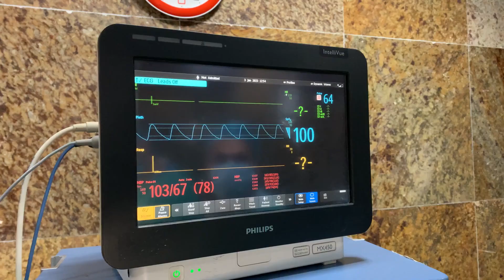Masama ba uminom ng kape o energy drink bago mag laro ng basketball or workout? | DR TONY LEACHON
Energy drinks and caffeine: a deadly combination for athletes?

Know the precautions and risks to avoid to protect your health and performance.

Ngayong New Year, alam natin maraming gusto mag papayat sa paglalaro ng sports at workout. 🏀🤾 Pero dahil gusto mong lumakas bago gawin eto, minsan nag ttake ka ng caffeine drinks katulad ng coffee at energy drinks. ⚡️

Alamin kung okay ba ito sa inyong katawan bago mag workout at mag ingat tayo sa possible na mangyari.

Dr. Anothony "Tony" Leachon, M.D.
Internal Medicine - Cardiologist
TOFIL Awardee in Medicine 2010
Past President, Philippine College of Physicians
Health Reform Advocate
Ex-Special Adviser National TaskForce COVID-19 Philippines

If you are having any signs and symptoms, no matter the health condition, please see a healthcare professional for help. Don’t do this on your own.